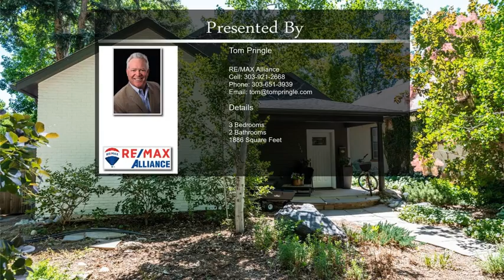520 Collyer Street Longmont CO 80501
520  Collyer Street Longmont CO 80501

When you see this spectacular home, you will think it must have been featured in a home of the year magazine. The well thought out finishes are gorgeous and invite you to enjoy a lot of time here. The kitchen features an ILIV Majestic range and oven, a Fisher & Paykel dishwasher and refrigerator, granite counters and Island. There are three spacious bedrooms and two remodeled & upgraded bathrooms. The generous interior living areas feel larger than 1,886 sq.ft. Whether you are enjoying your morning coffee on the front porch or beverage by the backyard firepit, the outdoor spaces invite you to relax. In the backyard you will find a large storage shed and even a chicken coop if you want fresh eggs. Being just a couple of blocks from main street means easy walks or bike rides to your favorite restaurant or coffee shop. The wide treelined streets on this eastside location is a huge bonus. Beautiful Collyer Park and Tennis Courts just steps away!